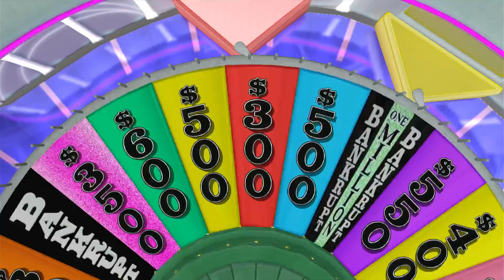Wheel of Fortune Happy Holidays Location Xbox 360 (Hard Difficulty)